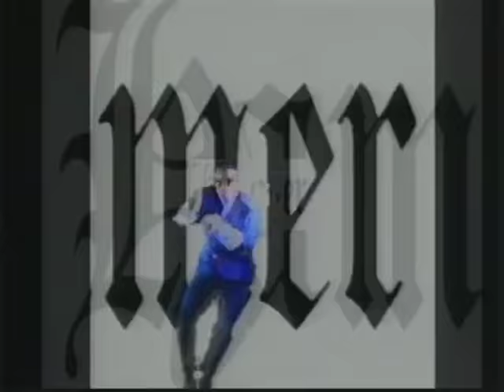MC Hammer - 2 Legit 2 Quit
Credit to YouTube user oldschool1375 for uploading the video. I just added a CD quality version of the song.

I used a bit of the live audio at the beginning and end because Hammer deserves the ovation.

"Too Legit to Quit" (stylized as "2 Legit 2 Quit") is a song by rap artist MC Hammer (whose name was shortened to "Hammer") released in 1991 as the title track and first single of his third album of the same name. It proved to be successful in the U.S., peaking at the Top 10 of the Billboard Hot 100, at #5. The single also peaked at #60 on the UK Singles Chart. Hit songs "This is the Way We Roll" and "Too Legit to Quit" were performed by Hammer on Saturday Night Live. Along with "Addams Groove", and other songs, "2 Legit 2 Quit" was featured in the film The Addams Family in 1991.

The music video (directed by Rupert Wainwright) for the song begins with an impatient crowd waiting for MC Hammer to perform, while Hammer has a lengthy conversation with James Brown, who calls Hammer "Godson" and enlists him to get the glove of Michael Jackson. Brown endows Hammer with several blasts of energy, before sending Hammer off to perform. The performance is high budget and laden with impressive pyrotechnics. The video ends with a purported Jackson (seen only from behind) having seen the performance and conceding Hammer to be the superior dancer, while doing the "2 Legit 2 Quit" hand gesture. Hammer personally spoke with Jackson on the phone about the video, with Jackson giving his approval of it. This story was recently mentioned on The Wendy Williams Show (July 27, 2009) when MC was a guest.

The song's music video features several athletes. These athletes can be seen in the following order: José Canseco, Isiah Thomas, Kirby Puckett, Jerry Rice, Rickey Henderson, Deion Sanders, Andre Rison, Chris Mullin, Roger Clemens, Roger Craig, Ronnie Lott, Lynette Woodard,The Dallas Cowboys Cheerleaders, David Robinson, and former Atlanta Falcons coach Jerry Glanville. The extended full-length version of the video also has James Belushi within it.

The video was number 5 in MAX music's World's Worst Ever Video countdown and number 1 in its Forgotten Video Clips countdown in 2008. It was also voted number 24 on MTV's all-time "25 Lame" countdown in 1999. However, it has been ranked as one of the most expensive videos ever produced, and a viewer's favorite by VH1.

A hand gesture became popular as a result of the title song and video which was also shown in the "Addams Groove" movie video and on MTV. It involved forming the number two for "Too", an L for "Legit", two for "to", and a "cut" motion for "Quit" with the hand and fingers (as seen in the video).